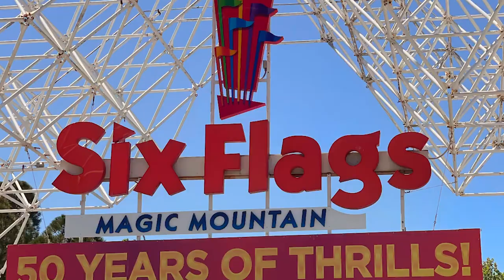You won't believe how fast these top 10 roller coasters go!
Experience the thrill of the world's fastest roller coasters. With heart-pumping drops and hair-raising twists and turns, these high-speed rides will have you screaming for more. Buckle up and hold on tight – the only question is, how fast can you handle it?

Learn how to start a 7 figure YouTube channel without doing the work yourself

Time Stamps :
0:00 - Intro
0:32 - Number 9 - Leviathan: 92 mph
1:13 - Number 8 - Millennium Force: 93 mph
1:43 - Number 7 - Fury 325 (Carowinds): 95 mph (Tie)
2:32 - Number 7 - Steel Dragon 2000: 95 mph (Tie)
3:21 - Number 6 - Superman: Escape from Krypton: 100 mph
4:05 - Number 5 - Do-Dodonpa (Fuji-Q Highland) : 112 mph (Tie)
4:49 - Number 5 - Red Force: 112 mph (Tie)
5:11 - Number 4 - Top Thrill Dragster (Cedar Point): 120 mph
5:53 - Number 3 - Kingda Ka: 128 mph
6:38 - Number 2 - Formula Rossa: 149 mph
7:18 - Number 1 - Falcon’s Flight: 155 mph

If you liked this video, you'll LOVE this video about some cool flying car concepts of the future!

Get Around How is a channel dedicated to showing you the latest and most incredible vehicles in the world! Not only do we make fun and educational videos about cars, boats, planes etc., we even make documentary-style videos about automakers and tell extraordinary stories related to all sorts of modern and historic vehicles.